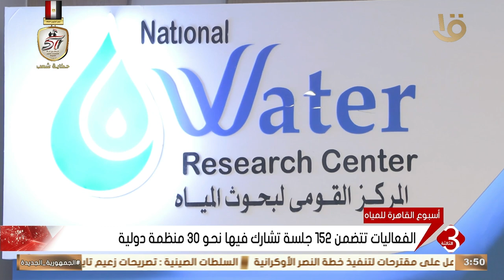نشرة الثالثة | فعاليات أسبوع القاهرة للمياه تتضمن 152 جلسة تشارك فيها نحو 30 منظمة دولية